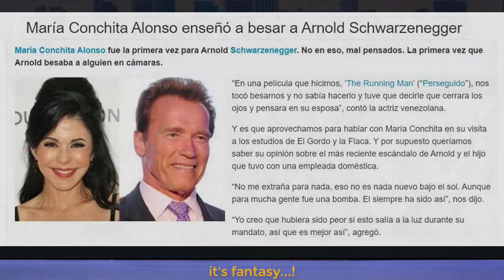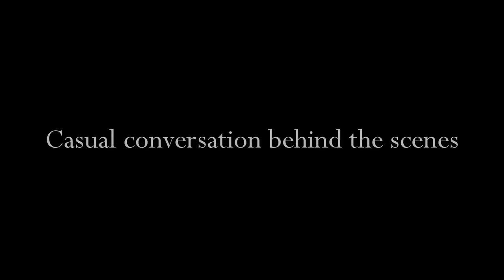Julianna Peña's story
The truth about the "Venezuelan Vixen", Julianna Peña.  See the complete story visiting